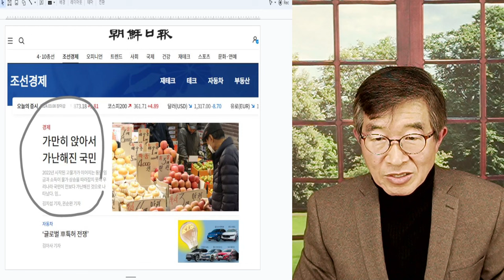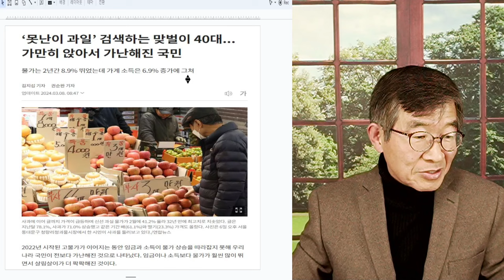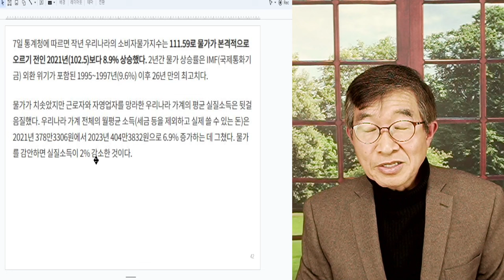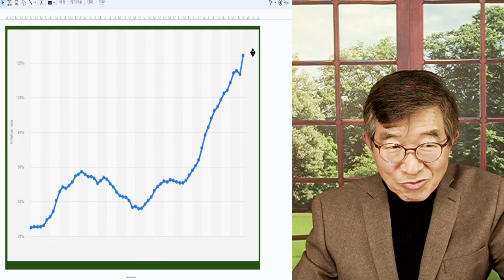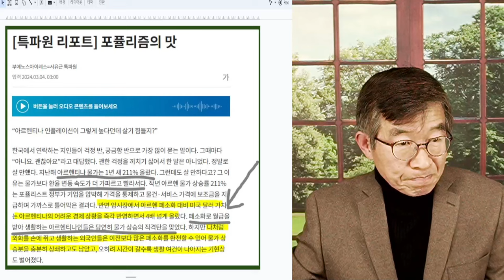인플레 방어 / 우리 모두의 적 / 포퓰리즘 국가 공통과제, 초인플레와 화폐가치 추락 [공병호TV]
Bitcoin : 3MTW849AkP2ftLeSK2teZHMmzLu7Z83s9U